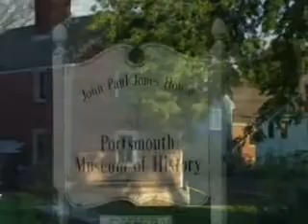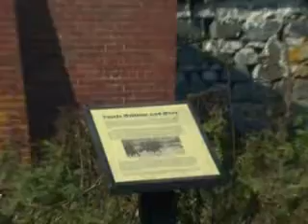Tours-TV.com: Portsmouth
Portsmouth is a hictorical port at mouth of Piscataqua river, a large center of submarine shipbuilding, an important center of summer tourism. United States : New Hampshire. (朴次茅斯, ポーツマス). See on map